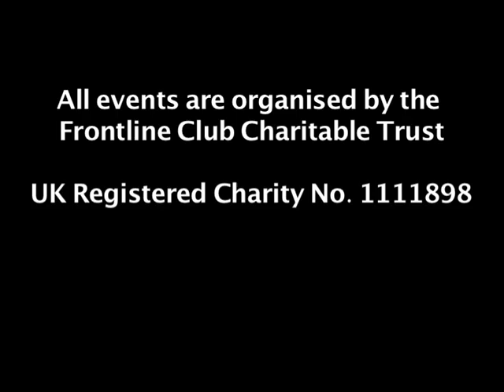Focus on Iran- Detainment and conviction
21/07/2010 - ran recently announced that Sakineh Mohammadi Ashtiani would not be put to death by stoning. But the fate of the Iranian woman accused of adultery remains uncertain.

During this discussion we will be looking not at the case of Sakineh Mohammadi Ashtiani, which has provoked an outcry from the international community, but also asking how many cases go unnoticed? And should the international community be doing more?

We will be joined by: Cindy Hickey, the mother of freelance journalist Shane Bauer who has been held without charge in Iran's Evin prison since July last year, while his girlfriend Sarah Shourd has been locked in solitary confinement; Sina Motallebi, BBC Persian TV head of output and author of one of Iran's first blogs Rooznegar who was detained for 23 days in solitary confinement as a result of his work; Drewery Dyke, Amnesty International's Iran researcher and Iranian-Canadian journalist Maziar Bahari, who was imprisoned in Iran last year.

Chaired by William Maclean, Thomson Reuters security specialist correspondent